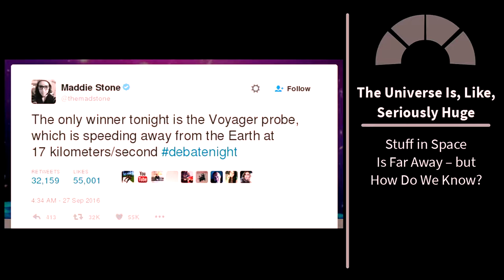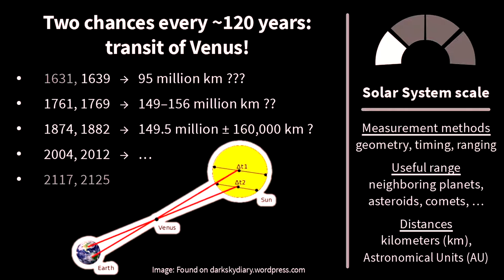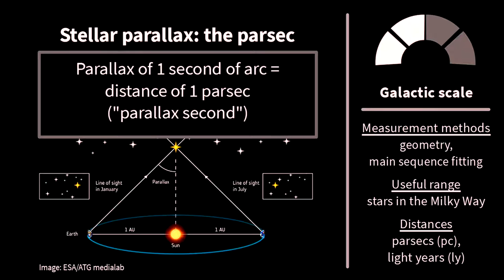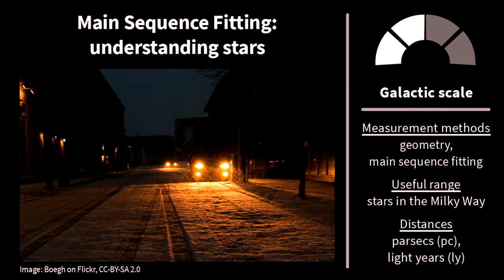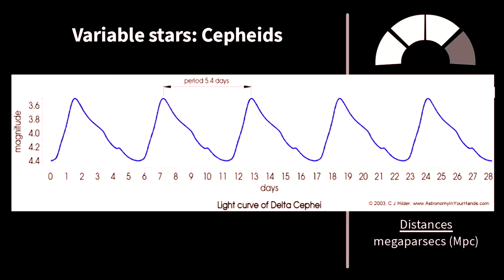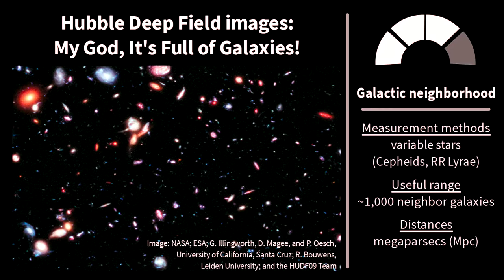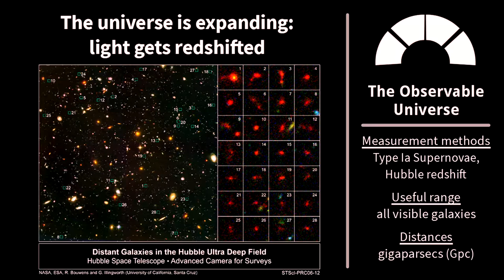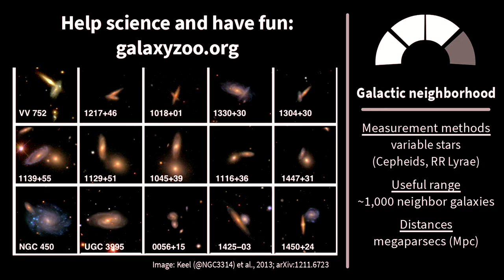The Universe Is, Like, Seriously Huge (33c3) - La traducción española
Stuff in Space Is Far Away – but How Do We Know?

Astronomers struggle to accurately measure distances in the vastness of the known universe. Get an insight into the sophisticated techniques and dirty tricks of today's astrophysics and cosmology. No physics background required, featuring lots of pretty space pictures.

Michael Büker